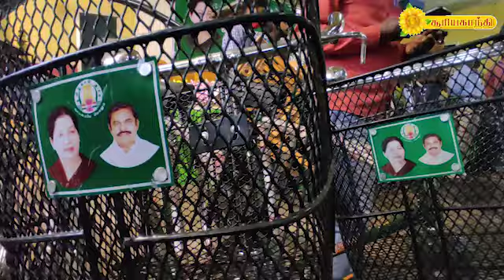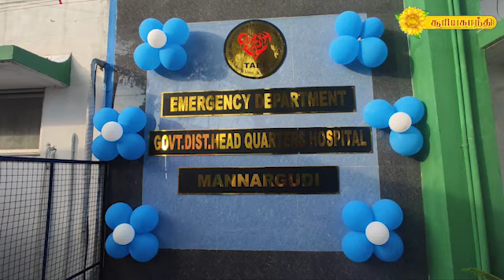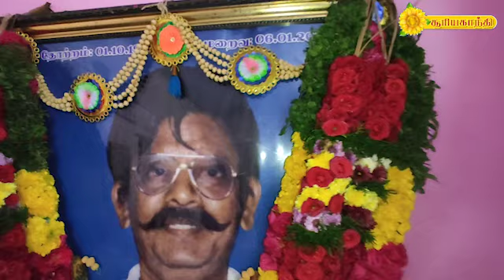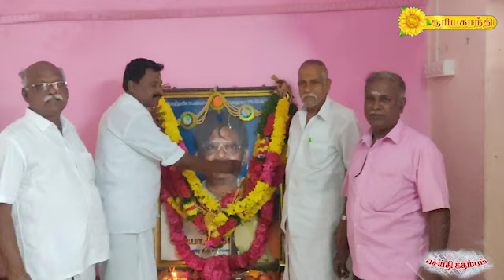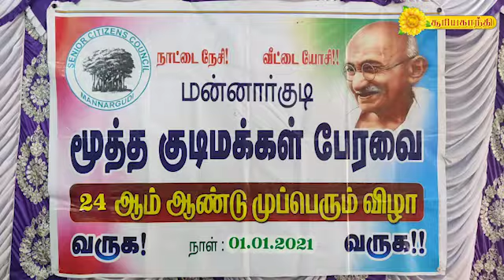செய்தி கதம்பம் I மன்னர்குடி நிகழ்வுகள் I சூரியகாந்தி I SEITHI KATHAMBAM I SURYAGANDHI